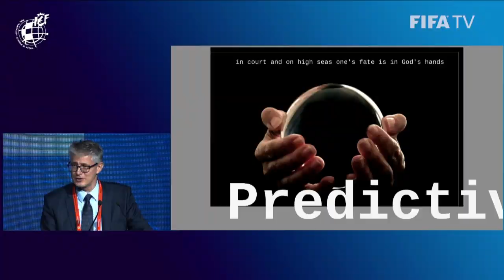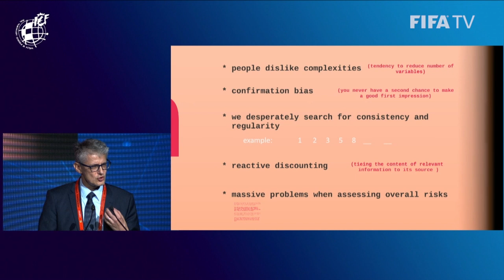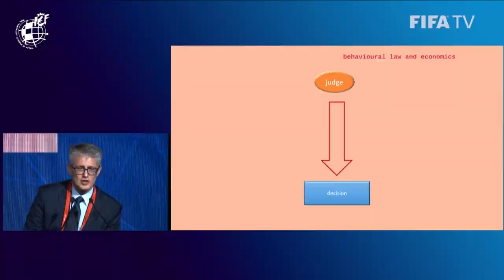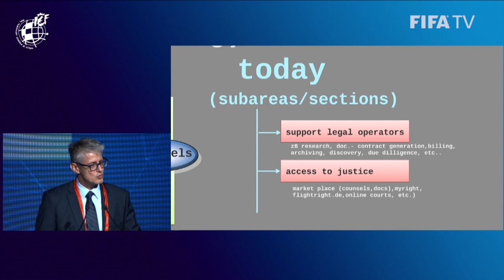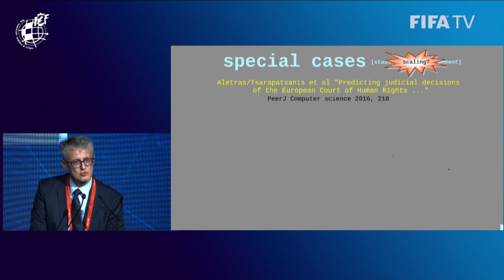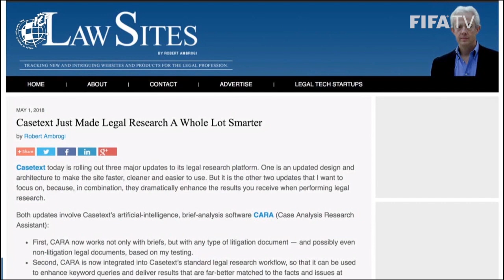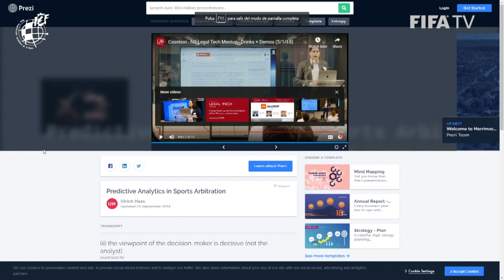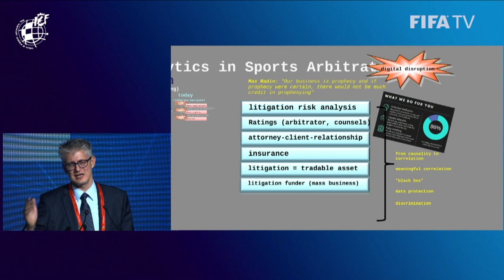Ulrich Haas | FIFA-RFEF 8th International Congress in Football Law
Fédération Internationale de Football Association-RFEF 8th International Congress in Football Law | Predictive Analytics in Sport Arbitration?